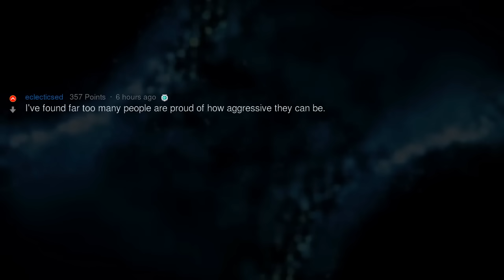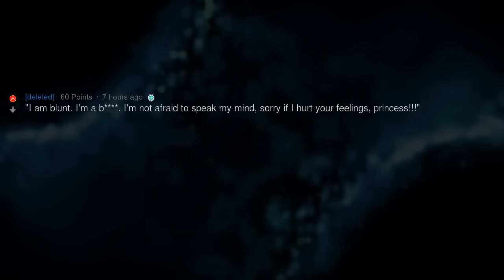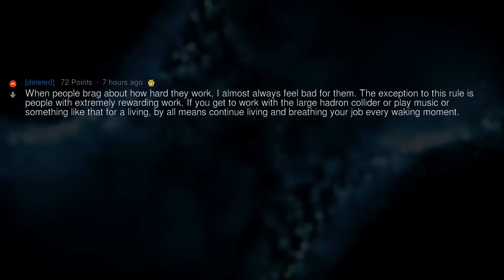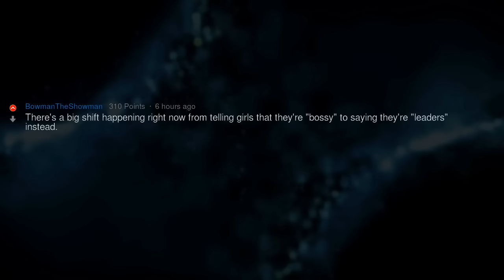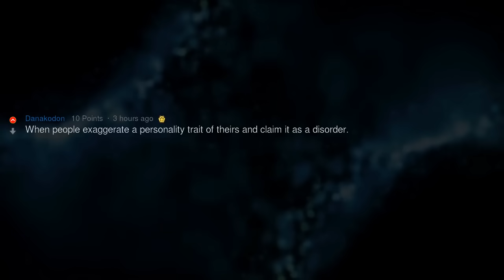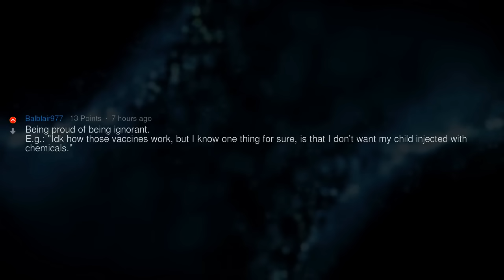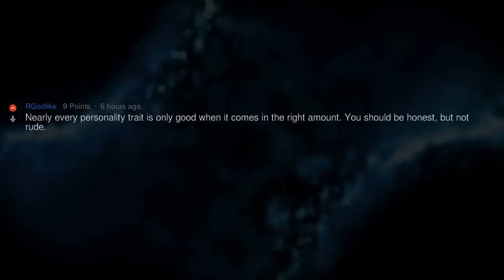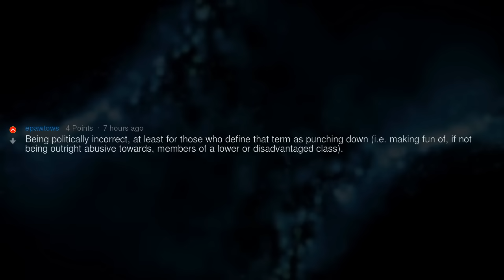Personality Traits You Shouldn’t Be Proud to Have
▶ Fresh AskReddit Stories: Personality Traits You Shouldn’t Be Proud to Have 🔥 2nd channel with exclusive Reddit stories!